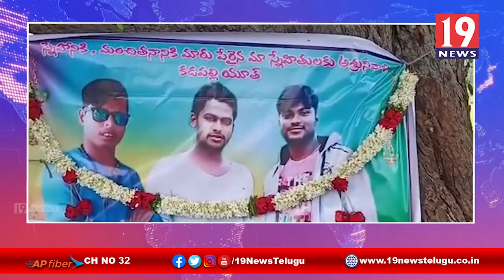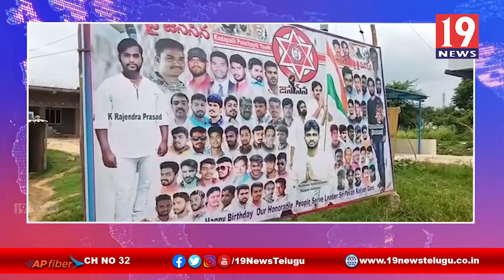జనసేన పవన్ జన్మ దిన ఫ్లెక్స్ వేడుకల్లో కరెంటు షాక్ బాధితులు - చిత్తూరు జిల్లా